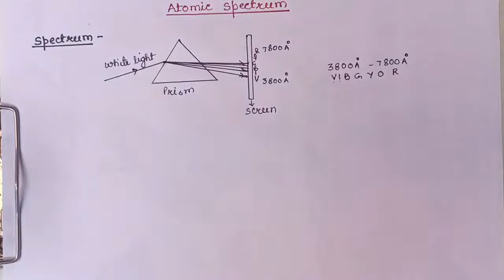Class 11|Atomic Spectrum